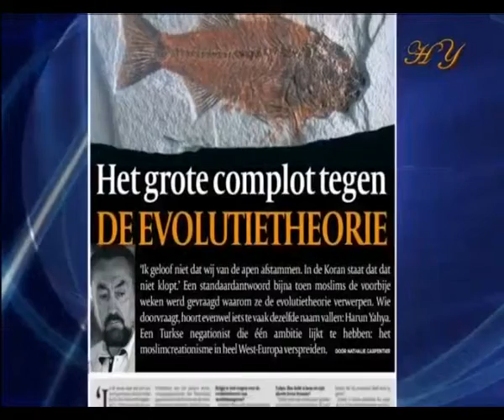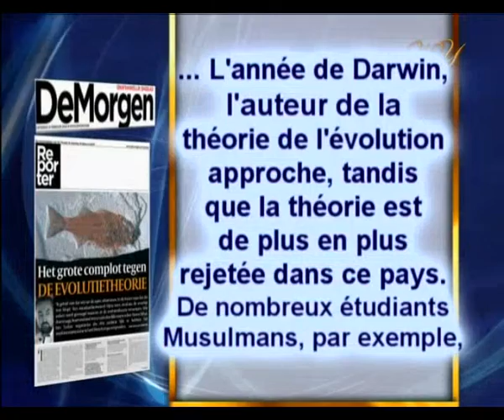UNE CONSPIRATION MAJEURE CONTRE LA THEORIE DE L'EVOLUTION